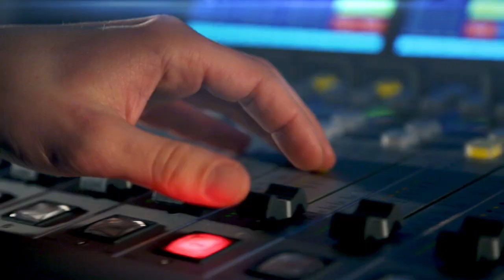Živou vodou Miroslava Zikmunda je práce, říká Petr Horký o legendárním cestovateli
Miroslav Zikmund, muž, který inspiroval hned několik generací cestovatelů, toho letos stihl mnoho. Oslavil 98. narozeniny, překonal vážné zdravotní potíže a dokončil práci na knize Století Miroslava Zikmunda. „Jeho živou vodou je práce. Často jsme se ho snažili brzdit, on naopak vždy jel na nejvyšší obrátky,” popisuje dokumentarista Petr Horký, který s ním na knize spolupracoval.